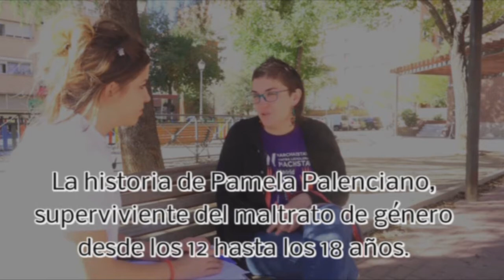Presentación : Pamela Palenciano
¿Quién es Pamela Palenciano?
El infierno para ella comenzó a los doce años, cuando se enamoró de su primer amor, Antonio.